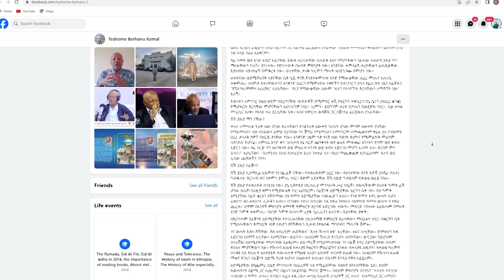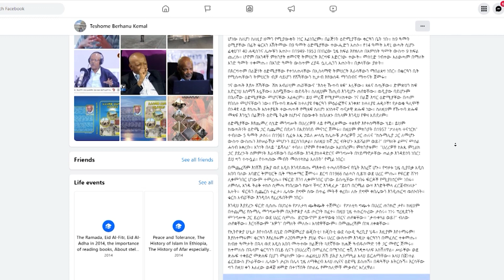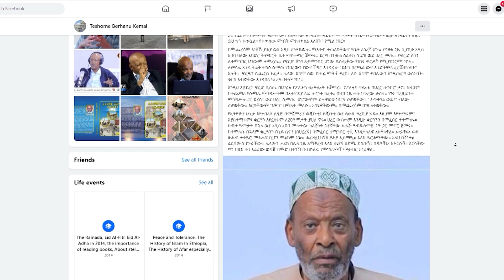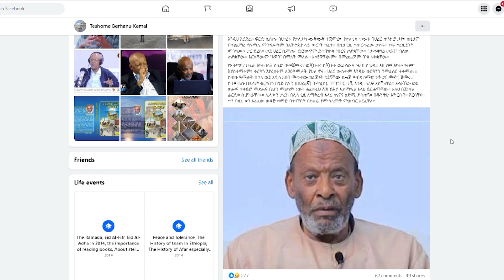የሓረሪው ሙፈሲር ሸይኽ የህያ ኢስማዒል ከፊል የሕይወት መልክ! || መወዳ መዝናኛ || ሚንበር ቲቪ Minber TV